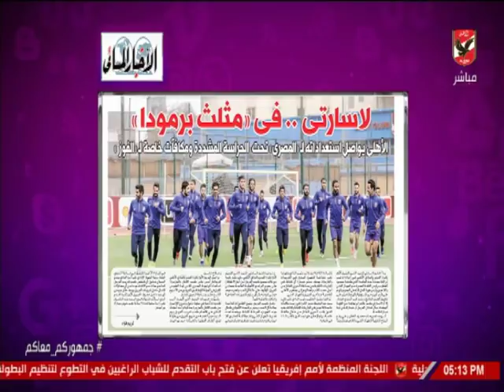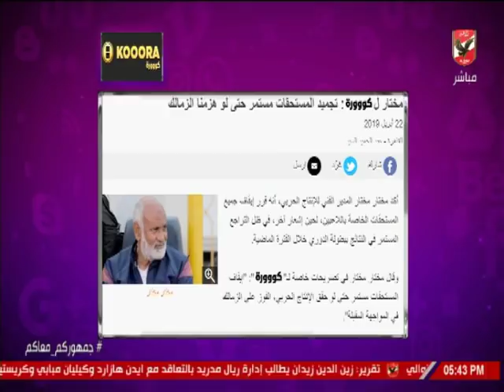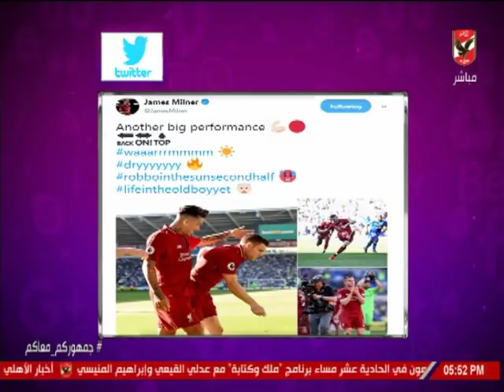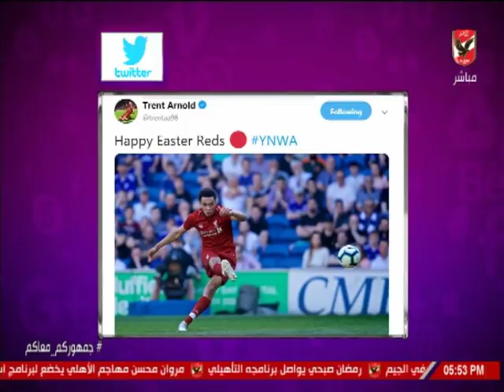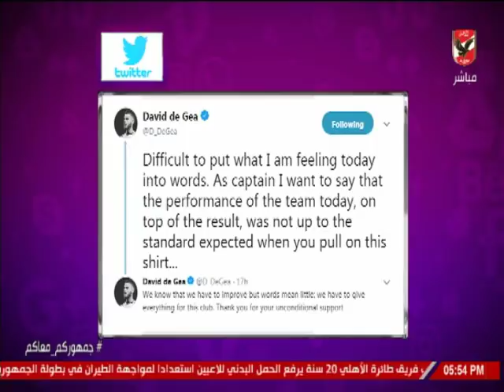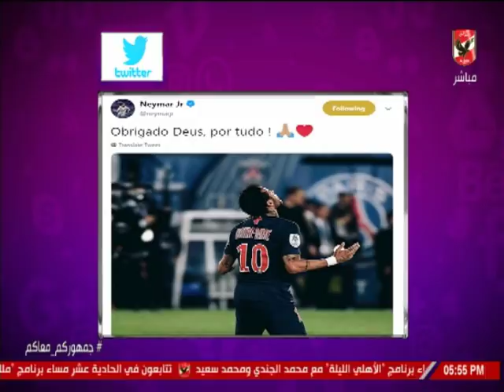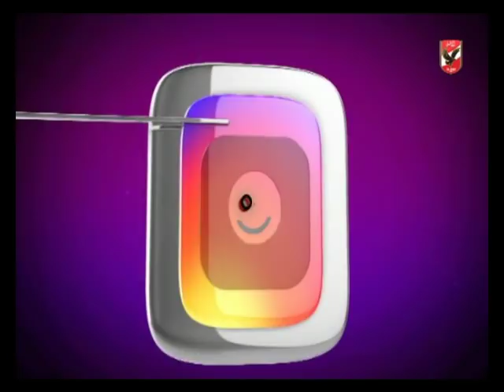حلقة كلام في الميديا شيما صابر 22-4-2019